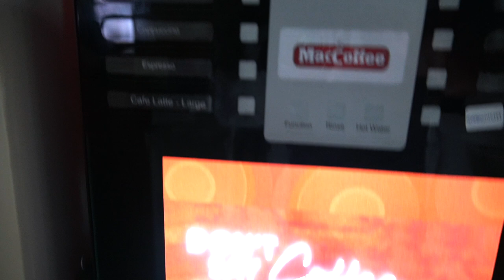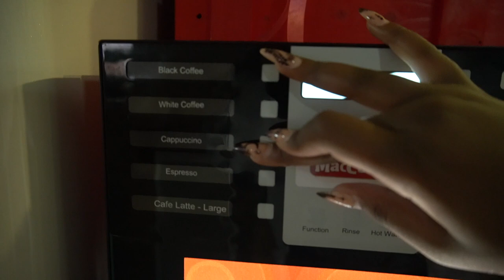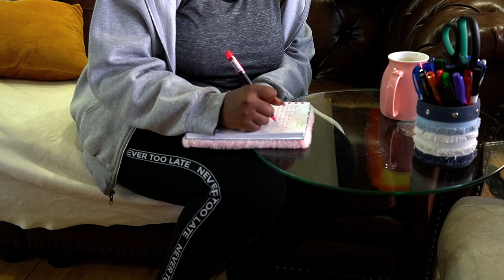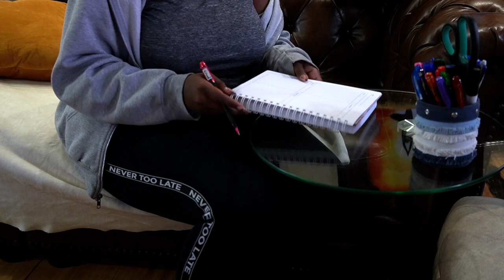WEEKEND VLOG! RESET + CLEAN WITH ME + WEEKLY PLANNING & MORE |itseckranamulife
Hey guys welcome to another WEEKEND VLOG! RESET + CLEAN WITH ME + WEEKLY PLANNING & MORE